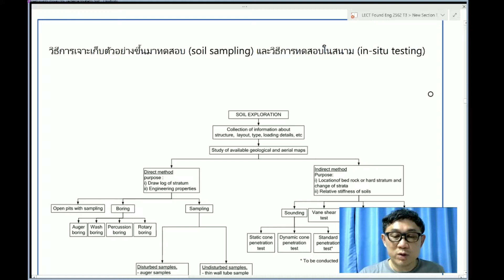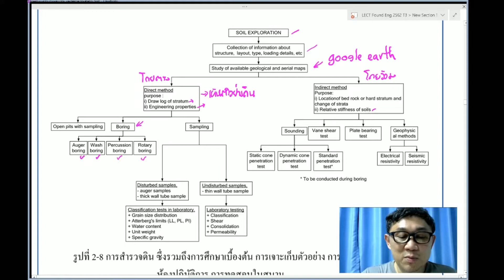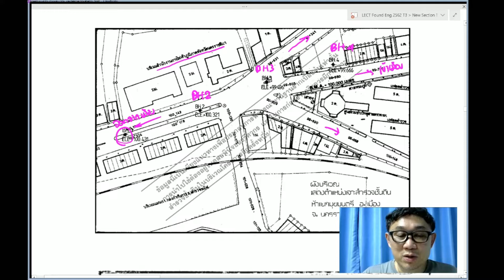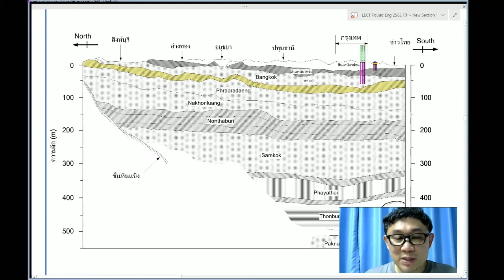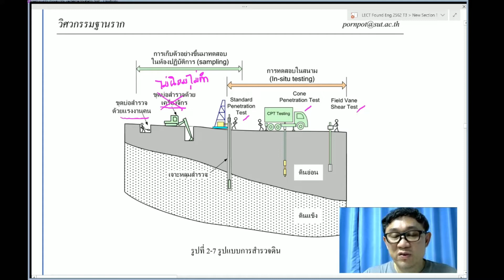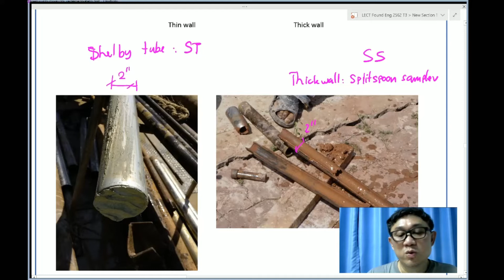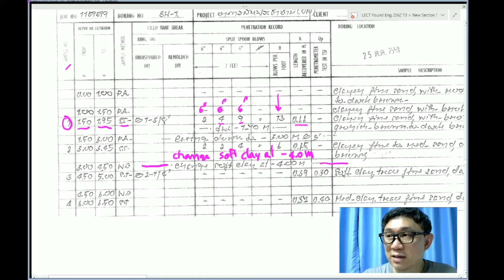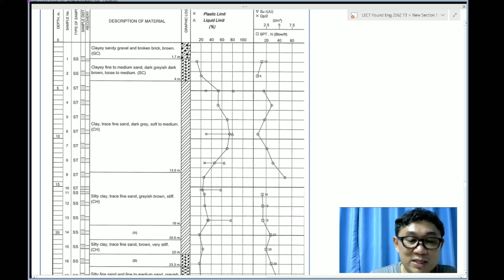Soil investigation ep 02: Soil sampling and in-situ test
พูดเกี่ยวกับวิธีการเก็บตัวอย่างดิน และการทดสอบในสนาม
คลิปนี้เป็นส่วนแรก จะพูดถึงวิธีการเก็บตัวอย่างดิน